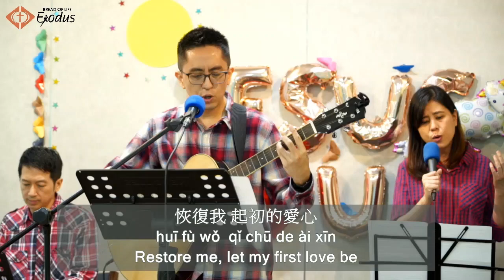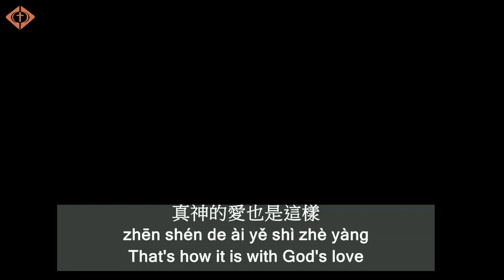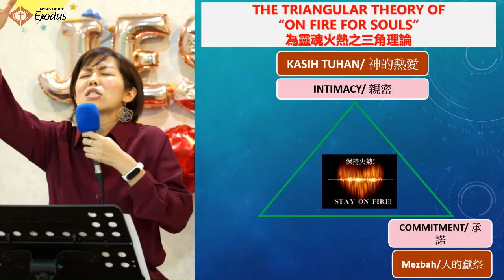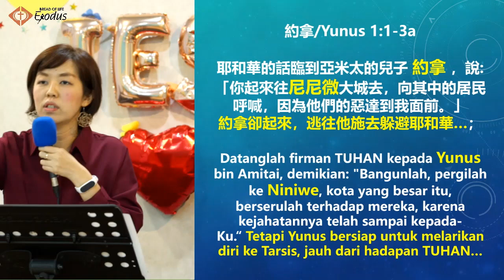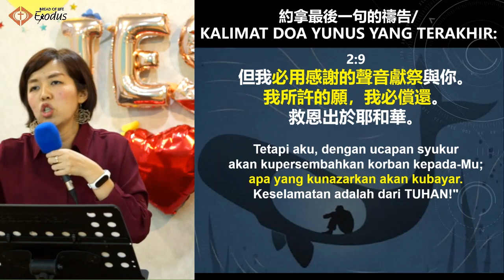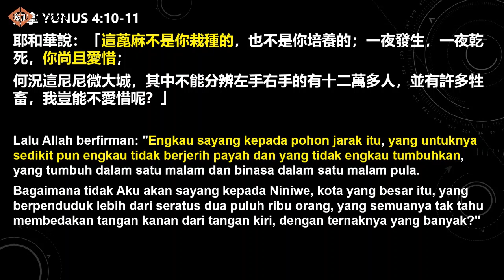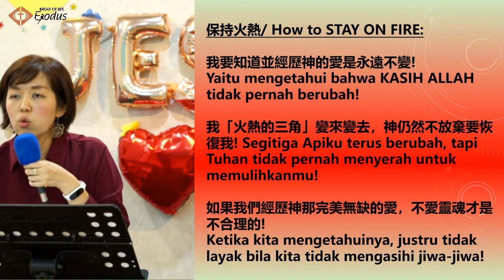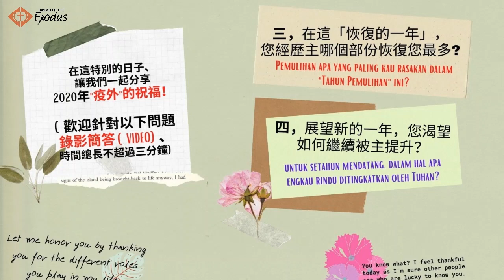保持火熱! Stay On Fire! | Exodus八福華語禮拜 Ba Fu Mandarin Service | 14 November 2020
雅加達出埃及靈糧堂-八福華語禮拜 20201114 pm5:30
主題：【保持火熱! 】
Tema: Stay On Fire!

聯絡人(CP):
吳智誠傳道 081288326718